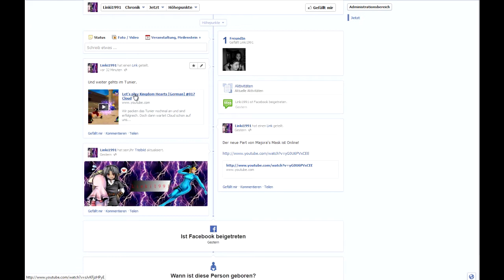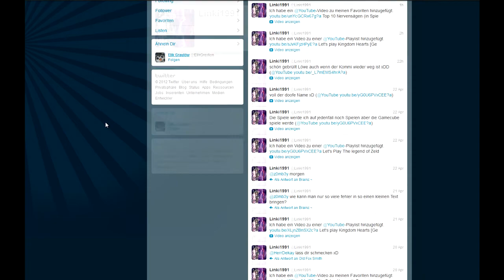Infovideo bzw. Mini 25 Abospecial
VIelen dank.